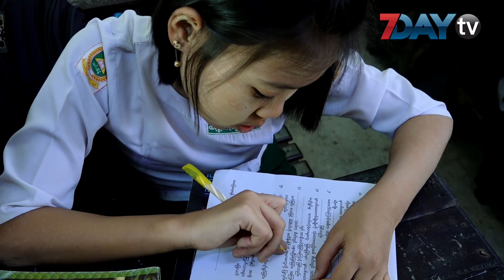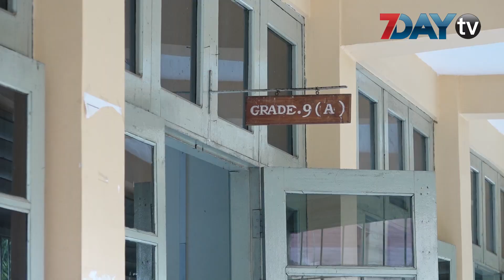ဒုတိယတန္းကေန အဌမတန္းထိ လပတ္စာေမးပြဲစစ္ေဆးတဲ့အႀကိမ္ေရ ေျပာင္းလဲဖို႕စီစဥ္ေန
တစ္ႏိုင္ငံလုံးက အေျခခံပညာေက်ာင္းေတြမွာ ဒီႏွစ္ပညာသင္ႏွစ္က စတင္ၿပီး လပတ္စာေမးပြဲ စစ္ေဆးမႈ ပုံစံကို ေျပာင္းလဲကာ  တစ္ႏွစ္မွာ ေလးႀကိမ္သာ စစ္ေဆးဖို႕ စီစဥ္ေနတယ္လို႕ သတင္းရရွိပါတယ္။ အခုေျပာင္းလဲမယ့္ စာေမးပြဲပုံစံကို ဒုတိယတန္းကေန အဌမတန္းအထိ ေက်ာင္းသားေက်ာင္းသူေတြ ေျဖဆိုရမွာျဖစ္ၿပီး န၀မတန္းနဲ႕ ဒသမတန္းက ေက်ာင္းသားေက်ာင္းသူေတြကေတာ့ မူလစာေမးပြဲပုံစံ အတိုင္း ေျဖဆိုၾကရမွာျဖစ္ပါတယ္။

ဒီႏွစ္ပညာသင္ႏွစ္မွာေတာ့ ဇူလိုင္ ေနာက္ဆံုးပတ္၊ေအာက္တိုဘာ၊ ဒီဇင္ဘာနဲ႕ ေဖေဖာ္ဝါရီလေတြမွာ စာေမးပြဲက်င္းပမွာျဖစ္ၿပီး ေအာက္တိုဘာလမွာ ပထမႏွစ္ဝက္ဆံုး စစ္ေဆးတာနဲ႕ေဖေဖာ္ဝါရီလမွာေတာ့ႏွစ္ဆံုးစစ္ေဆးတဲ့ စာေမးပြဲေတြျပဳလုပ္မွာ ျဖစ္ပါတယ္။ ဒီႏွစ္ပညာသင္ႏွစ္မွာေတာ့ စာေမးပြဲအႀကိမ္ေရ ေလ်ာ့ခ်တဲ့အျပင္ စာေမးပြဲစစ္ေဆးရာမွာလဲ ပထမႏွစ္၀က္ စာေမးပြဲနဲ႕ ႏွစ္ဆုံးစာေမးပြဲေတြ အျပင္ Group Work စာေမးပြဲျဖစ္တဲ့ အုပ္စုဖြဲ႕ေျဖဆိုရမယ့္ပုံစံလဲ ပါ၀င္တယ္လို႕ သိရပါတယ္။

ေက်ာင္းသားေက်ာင္းသူေတြ အုပ္စုဖြဲ႕ေဆြးေႏြးေျဖဆိုရမယ့္ စာေမးပြဲကိုေတာ့ ဇူလိုင္လကုန္နဲ႕ ဒီဇင္ဘာမွာျပဳလုပ္ဖို႕ လ်ာထား တယ္လို႕ သိရပါတယ္။ စာေမးပြဲေျဖဆိုၿပီးတဲ့ ရလဒ္ေတြကိုေတာ့ အဆင့္ABCလို သတ္မွတ္ခ်က္ေတြနဲ႕ ထုတ္ျပန္သြားမွာ ျဖစ္ပါတယ္။ အရင္ႏွစ္ေတြက အေျခခံပညာေက်ာင္းေတြမွာ အခန္းဆုံး စစ္ေဆးတဲ့ စာေမးပြဲေတြကို ပညာသင္ႏွစ္တစ္ႏွစ္အတြင္း ခုႏွစ္ၾကိမ္ခန္႕ စစ္ေဆးခဲ့တာ ျဖစ္ပါတယ္။

ရုပ္သံသတင္းေထာက္ - လြင္သဲငယ္ဦး